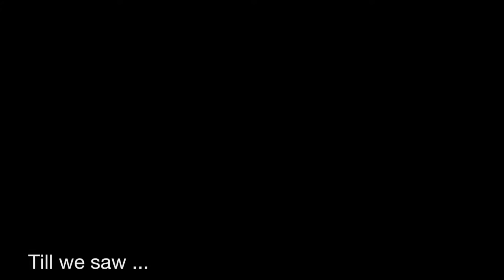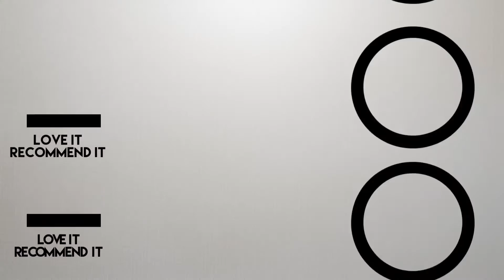City1016 : Love It Recommend It - We go for Wakeboarding and come back with just a tan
This week Malavika and Sid try Wakeboarding with Xtreme Wake on Love It Recommend It - we try and make a mark but end with just a tan :P
Definitely a must try on your list of things to do when in Dubai